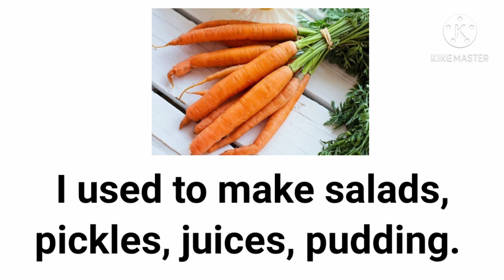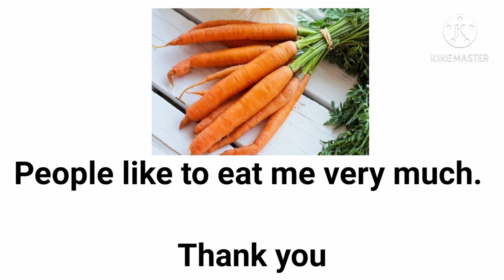Carrot 🥕Speech or Dialogue for fancy dress in English | Vegetable Theme Carrot | StudyPrideCorner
About video

Speech as Carrot for fancy dress competition

Category - Education